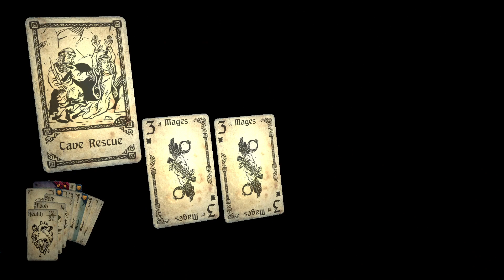Scr@ps Plays: Hand of Fate - Episode 63 | Outdoors and Cold!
Who'd have thought the thing that kills me most here would not be enemies, but traps?

Ah, you fell for it. Good!

About the game:
You play against the dealer, traveling a medieval world. This world is created by placing the cards from your deck, and the dealer's cards, in different patterns, creating a sort of board game. The goal of the game is to get the end of each area and defeat the boss, while surviving the encounter cards.

All encounter cards either lead to RPG style choices, loot, a card picking game, gain/pain cards, traders, or batman style combat. These can all overlap and most often do. There is also always a little story for each encounter card, which adds a lot to the game. (by the way, I make it sound way more complicated then it is.) You get more encounter cards as you progress the level, receiving them all at the end.

The end goal of each level is to defeat the boss. This can be a Jack, a Queen, or a King of different suits; the suits symbolizing the monster type.